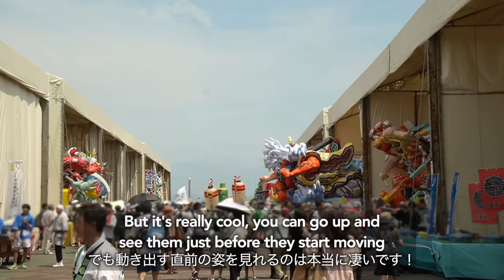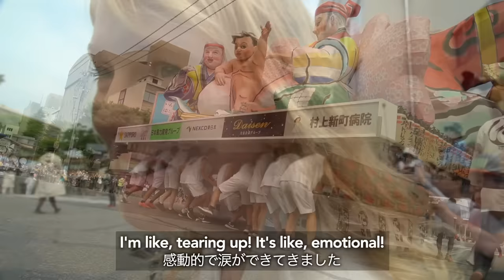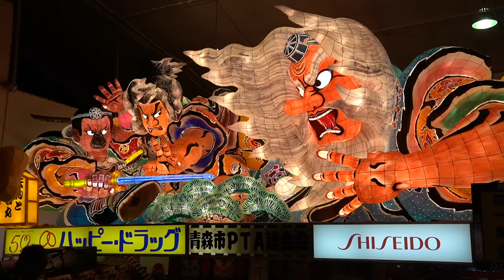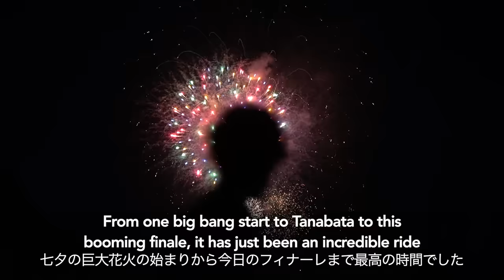Aomori Nebuta Festival | GIANT Lanterns & Fireworks at Japan’s BIGGEST Summer Event!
Aomori Nebuta Matsuri (青森ねぶた祭) | Giant Lanterns, Fireworks & Dancing at Japan’s Top Summer Festival

(日本語字幕付き!) Visit Aomori in northern Japan to experience Japan’s best summer festival, Aomori Nebuta Matsuri (青森ねぶた祭), famed for its GIGANTIC paper lantern floats called Nebuta that are pulled through the city and set afloat on the sea on the last day of the event! This year, the festival is back to its full scale, and we visited on the final day to enjoy a daytime parade followed by a stunning Japanese fireworks display and seeing the lanterns lit up at night.

Watch our Aomori Matsuri 2023 vlog to choose your favourite Nebuta lantern, listen to traditional Japanese festival music, and watch the mesmerising hopping and jumping of the Haneto dancers and see why this festival is a must-see when you visit Japan in summer!

*LOCATION & INFO*
📍 Aomori Nebuta Matsuri (ねぶた祭) held in Aomori City every year from August 2 to 7.

*About Nebuta Matsuri*
Along with Sendai’s Tanabata Matsuri and Akita’s Kanto Matsuri, Aomori’s Nebuta is classed as one of Tohoku region’s “Top 3 Festivals”, attracting millions of spectators and jumping Haneto dancers every year.

The main attraction of this 300 year-old festival are the huge handmade lanterns called Nebuta, which are drawn through the town to the beat of taiko drums and flutes and lit up at night. The Nebuta floats are made of painted traditional washi paper set over huge wire frames measuring as big as 9 m wide and 5 m tall and are designed to look like historical characters, mythological Japanese gods and deities, and kabuki theatre characters. The floats cost around 2 million yen to make and Nebuta artists take an entire year to design, plan, and build the floats! Each team pulling the huge Nebuta have their own unique choreography, so it’s not just the sheer size and scale of these beautiful lanterns that make the festival exciting!

*What are Haneto Dancers?*
Haneto dancers accompany the local Nebuta-pulling teams by jumping along to the traditional taiko drum and flute festival music in brightly coloured costumes flanked with bells. The sound of the bells and the Haneto dancer’s “Rassera! Rassera!” chant adds an extra layer of excitement to the festival. It’s said that if you are able to grab a fallen Haneto bell, you’ll be lucky!

*What does “Rassera, rassera!” Mean?*
ラッセラー (“Rassera”) is a shortened dialectal version of "irasshai", the Japanese word for “welcome” and this chant invites festival spectators to join in and participate in the bouncing Haneto dance!

*How to participate in Aomori Nebuta*
If you would like to take part in the festival, you can buy or rent a special Haneto costume including the yukata (lightweight summer kimono), tabi and zori (straw sandals) footwear, bells, and a hanagasa (brightly coloured flower hat) for upwards of 4000 yen and dance along the 3.1 km Nebuta route around Aomori City. Participants should make sure to fold their yukata shorter than normal - around knee-level - and secure the long sleeves to be able to dance and move freely and with as much energy as possible!

*Want to know about the history of Nebuta?*
If you want to know more about this 300 year old festival, or are not able to visit in time for the festival itself, you can learn more at Aomori’s Nebuta Museum Wa Rasse!

🎬 *VLOG CHAPTERS*
0:00 Travel from Sendai to Aomori
1:37 Arriving in Aomori Prefecture
1:52 Aomori City / Waiting for the festival to begin
3:46 About the Nebuta floats
4:37 How to participate in the Nebuta festival
4:52 Aomori Nebuta Matsuri daytime parade
7:15 See the lantern floats at Nebuta Rasseland
7:28 Haneto dancer jumping
14:00 End of the daytime procession
15:36 Aomori Nebuta lanterns lit up at night
16:14 Aomori Nebuta fireworks finale / Outro